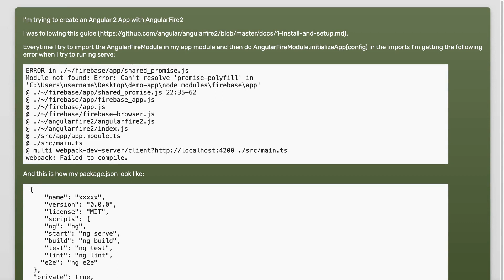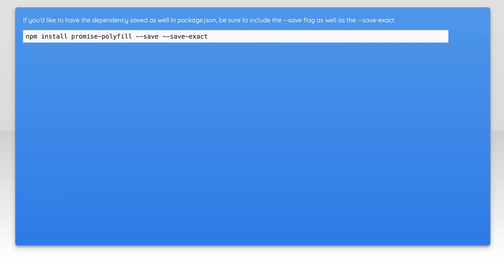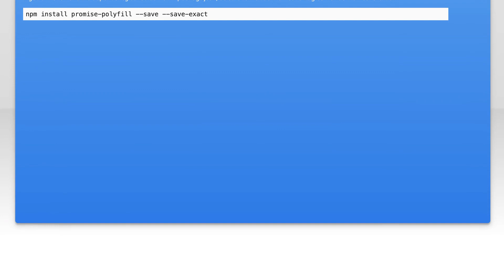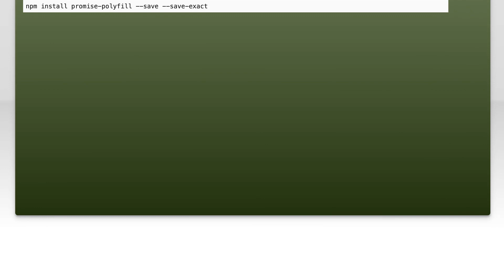ERROR in ./~/firebase/app/shared_promise.js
angularjs: ERROR in ./~/firebase/app/shared_promise.js

Related to: angularjs, firebase, angularfire2